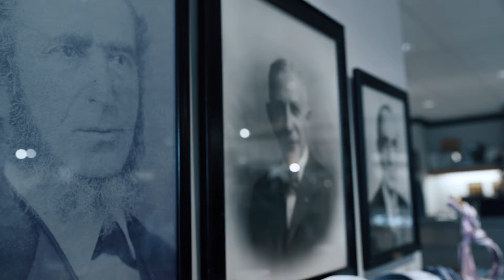Nashville Fashion Forward Gala Awards - David & Ellen Levy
LEGACY AWARD | David & Ellen Levy, Levy’s Clothier

David Levy is fifth generation owner of Levy's, founded in 1855 by his great-great grandfather.  He joined the company in 1977 after the passing of his father, Ralph Z Levy, Sr.  Having grown up in the business, it was only natural that he would lead the company into the 21st century. Levy's has been named continuously to the Gold Standard list of outstanding men's specialty stores since 2001 and been a presenting sponsor of NFW since 2011.

Filmed and edited by Shelby Goldsmith, Goldsmith Entertainment